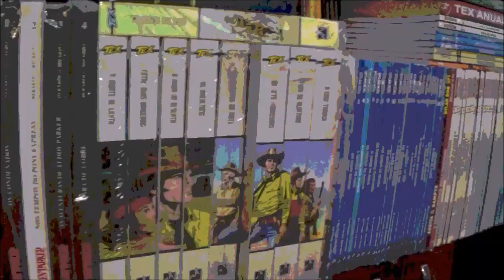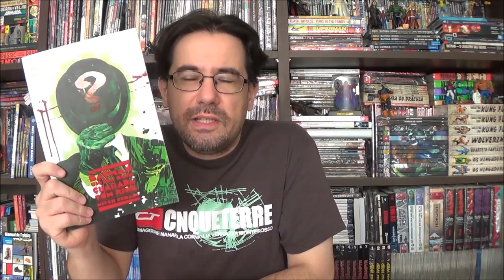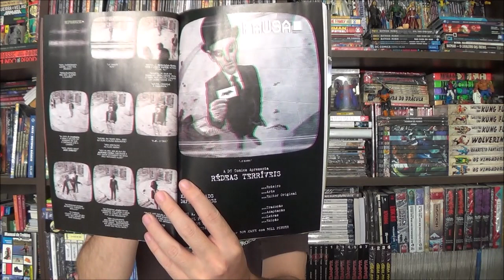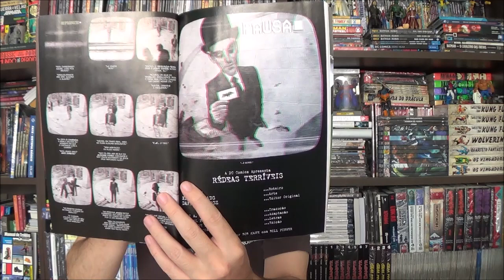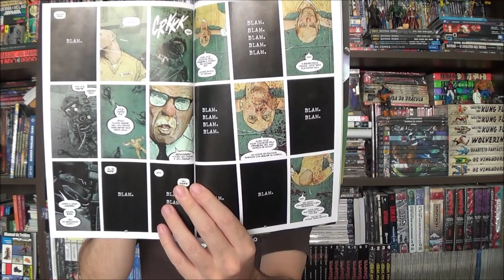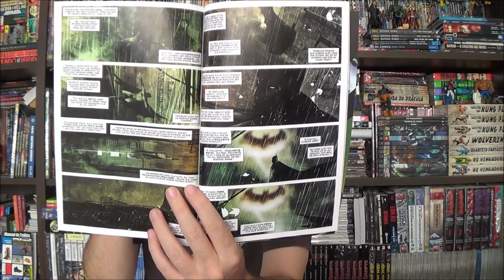Chapéu do Presto Batman Dia Ruim Charada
Bem-vindos a mais um Chapéu do Presto, no episódio de hoje apresento o primeiro volume da série Batman Dia Ruim, com Charada por Tom King e Mitch Geralds.